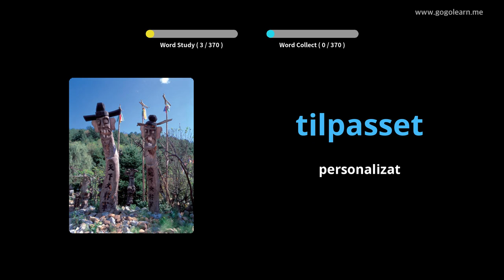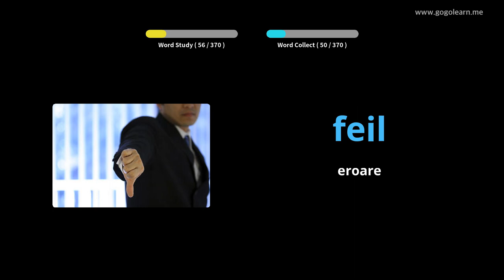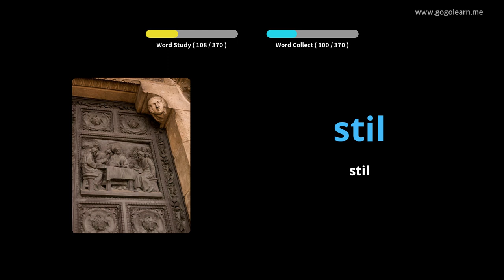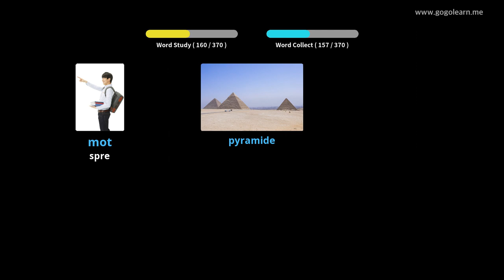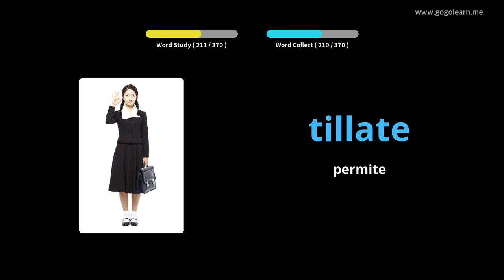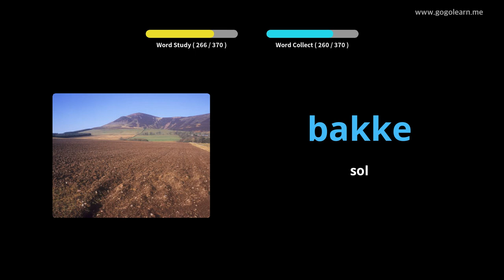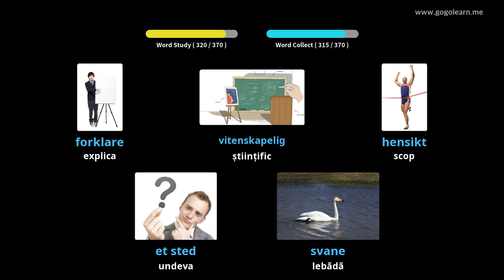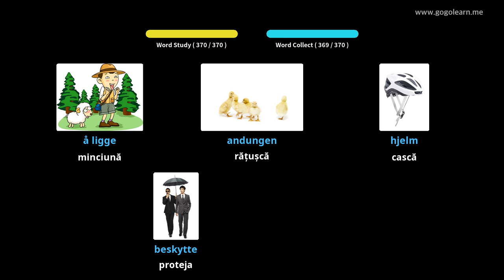Aflați Norvegiană Prin Imagini |Vocabularul Norvegiană Școala Medie 2 | Golearn